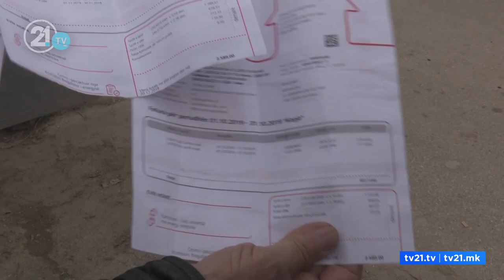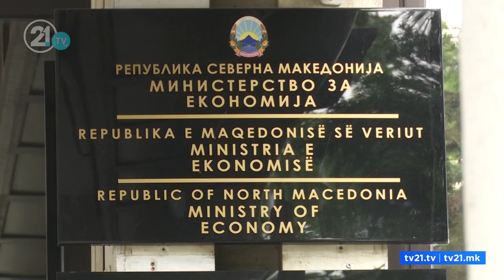Hyn në fuqi e diela ditë jo pune! Në vitin e ri do të kemi fatura më të larta për rrymë dhe ngrohje